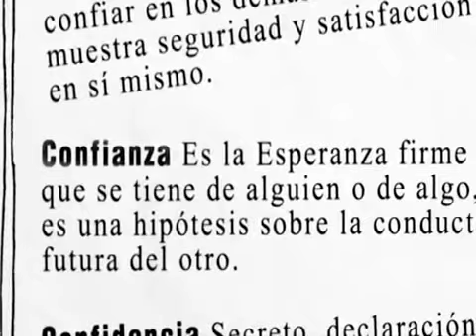Qué es la confianza?, Como influye en las Organizaciones?...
La confianza en nuestras relaciones cotidianas. Definición de confianza. Qué implica, cómo se construye, cómo se alimenta. Cómo se da esto en las organizaciones.